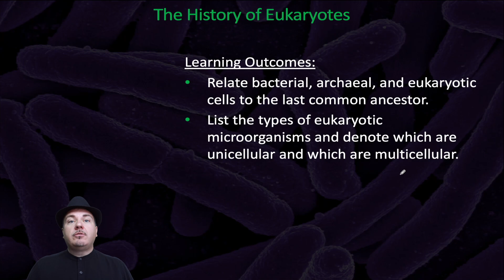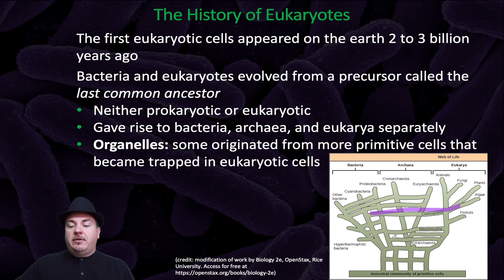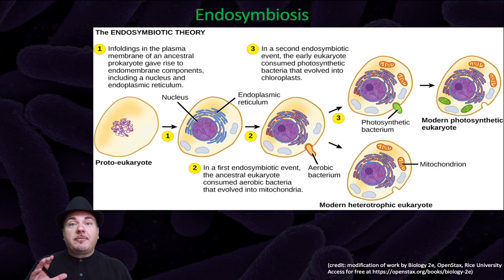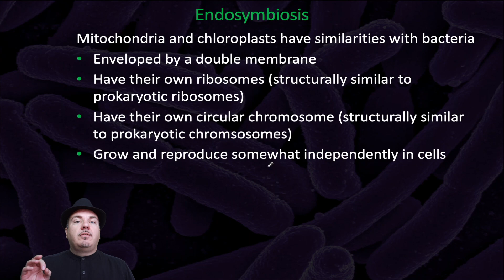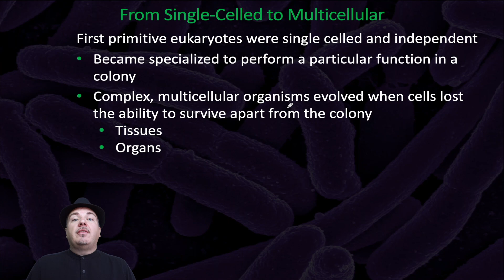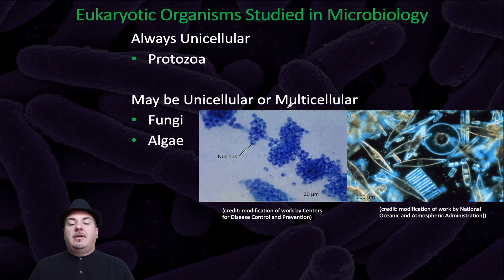Overview of Eukaryotes Studied in Microbiology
In this video we will discuss the Eukaryotes we study in Microbiology. This corresponds with Chapter 5.1 of Microbiology A Systems Approach.